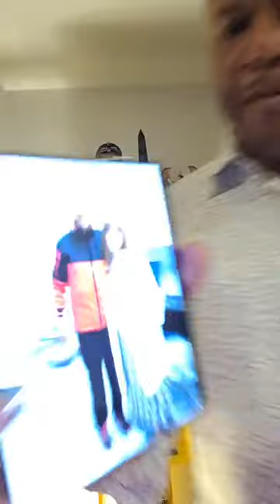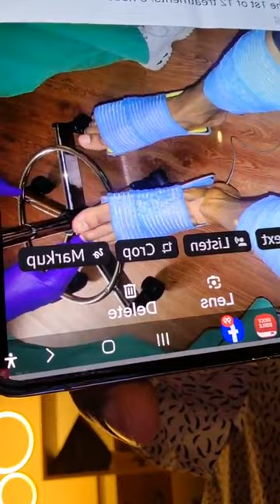My Upgrade "Ain't" Too Hard for God!